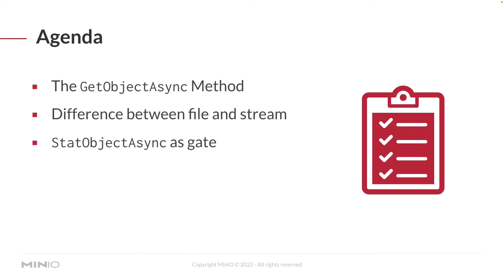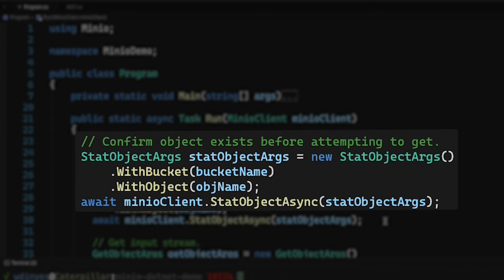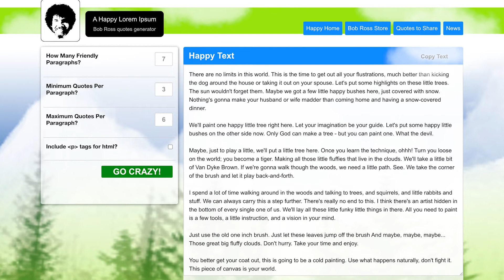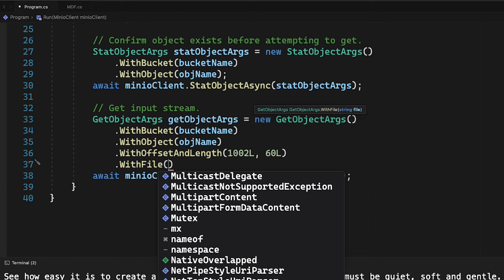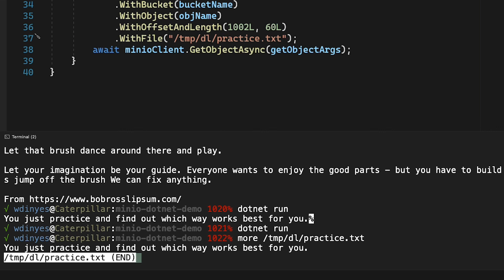How to Download MinIO Objects with .Net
In this brief MinIO How-To session, you will learn how to download objects from MinIO using .NET. We will be using .NET version six, connecting to play.min.io, our online sandbox, and we will do all of this out of Visual Studio 2022.

0:00 - Introduction
0:15 - How to download buckets from MinIO with .Net in the sandbox
1:00 - Demo of GetObjectAsync Method in the Visual Studio 2022 for Mac
4:45 - End

MinIO is an open-source object storage server released under the GNU AGPL v3 license. It's compatible with Amazon S3, making it an excellent choice for deploying your storage infrastructure on Kubernetes.